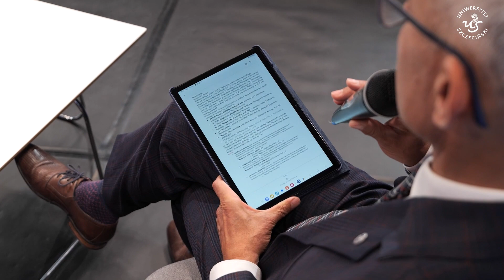Jak edukować w czasach Chat GPT? | Relacja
„AI. Jak edukować w czasach ChatGPT?” to temat kolejnej debaty z cyklu debat poświęconych zagadnieniu współcześnie kluczowemu, sztucznej inteligencji.

Eksperci dyskutowali o roli sztucznej inteligencji w edukacji, o fundamentach kształcenia w erze cyfrowej, o szansach i wyzwaniach jakie stwarza dla edukatorów i studentów sztuczna inteligencja oraz o jej ograniczeniach i potencjalnych zagrożeniach.

Organizatorami debaty były: Instytutu Ekonomii i Finansów, Instytutu Pedagogiki oraz Instytutu Gospodarki Przestrzennej i Geografii Społeczno-Ekonomicznej Uniwersytetu Szczecińskiego.

W debacie wzięli udział:
Dr hab. Renata Podgórzańska, prof. US - Prorektor ds. Kształcenia, Instytut Nauk o Polityce i Bezpieczeństwie
Dr hab. Małgorzata Porada-Rochoń, prof. US - Zastępca dyrektora ds. kształcenia w Instytucie Ekonomii i Finansów
Dr hab. Małgorzata Guzowska, prof. US - Pełnomocniczka Rektora ds. Równego Traktowania, Instytut Ekonomii i Finansów
Dr Piotr Ładny - Instytut Gospodarki Przestrzennej i Geografii Społeczno-Ekonomicznej
Michał Parchimowicz - Student, Instytut Pedagogiki